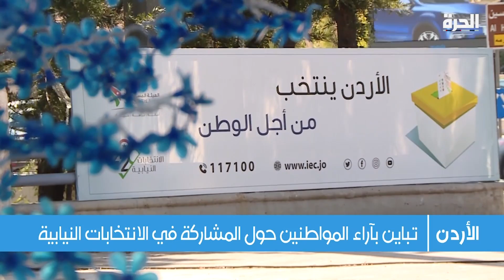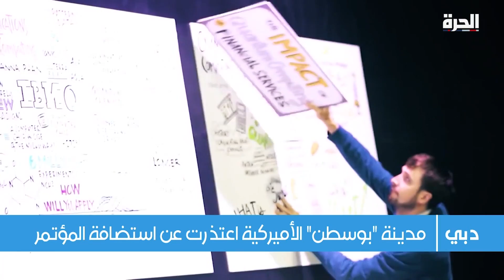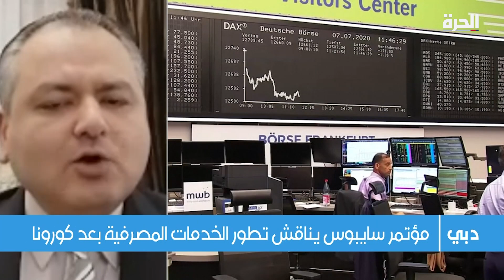صراع كسر العظام بين الرئيس التونسي والمعارضة